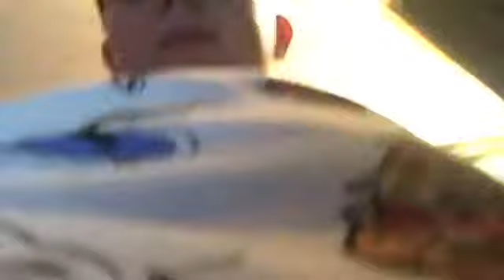Epic reversed video